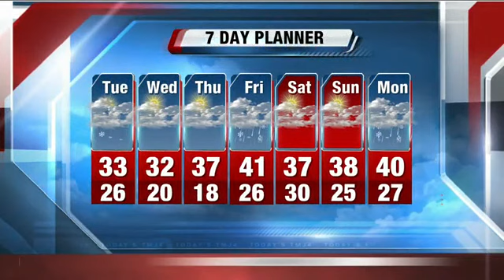Scott Steele's 5a Storm Team 4Cast for 3/12/13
Snow showers bookend cold Milwaukee day.